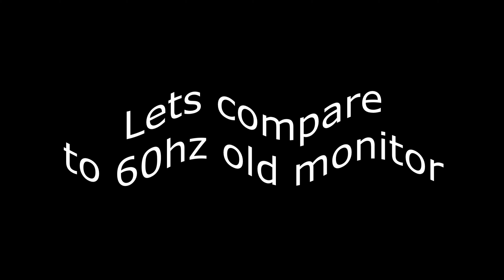165hz monitor vs 60hz monitor (Minecraft PVP)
Record in1080p 200FPS
Render it in 4K 60FPS

PC Specs:
CPU:Ryzen 7 3700x
GPU:GTX 1660 Galax 1 Click OC
SSD:XPG SX8200 Pro 512GB
HDD:1TB HHD ×2
Motherboard:ASUS B550M-A (WIFI)
RAM:HYPERX 8GB FURY 3200 ×2
Power Supply:Antec NX650 650W
Output Devices:
Mic: Deity D4 Duo
Keyboard:(KEYCHRON K1)
Mouse:Roccat Kain 120 Aimo/DeathAdder Essential / Bloody P93
Monitors:AOPEN 24MH2Y 165hz/View Sonic VA2055 Series